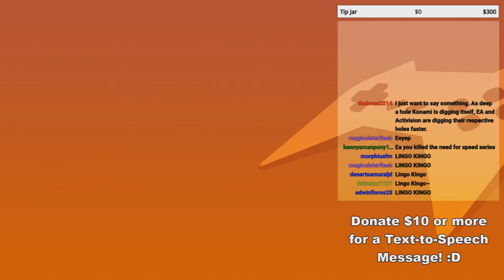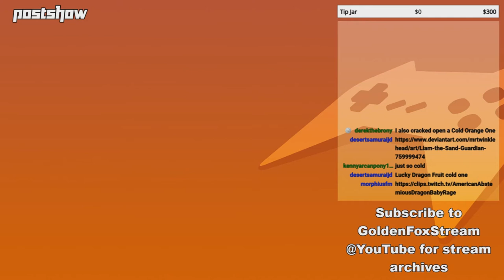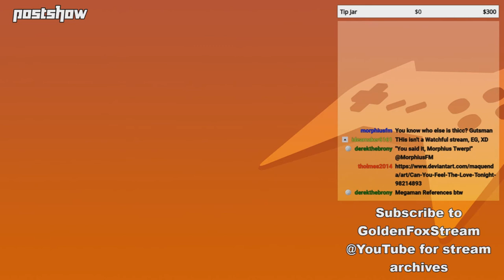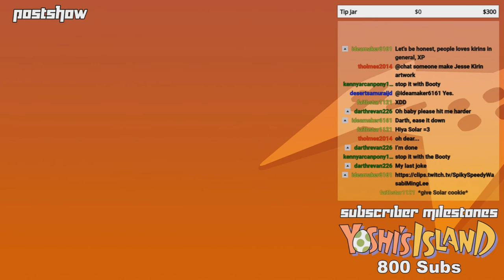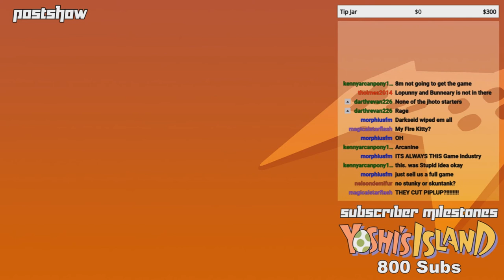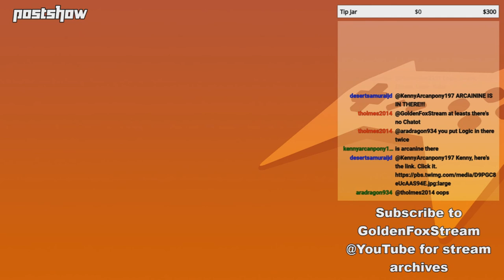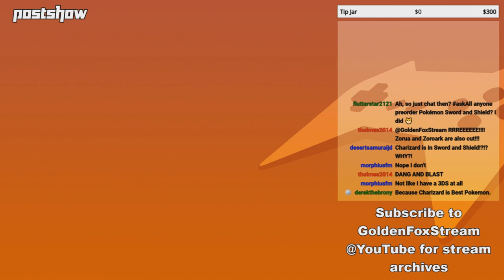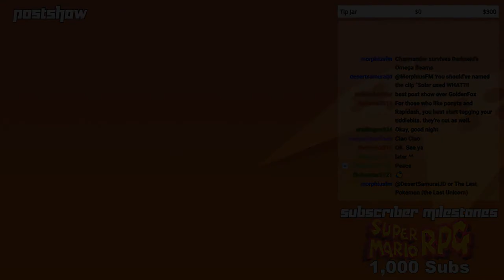GoldenFox Plays - Postshow 6/18/19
Brace yourselves... a Solar's Flare is coming...